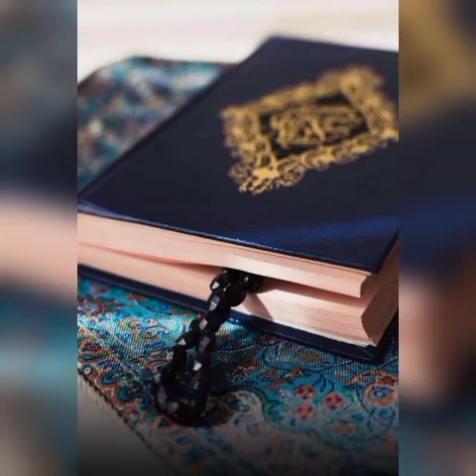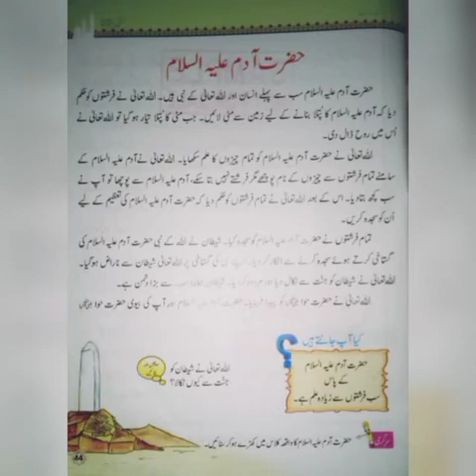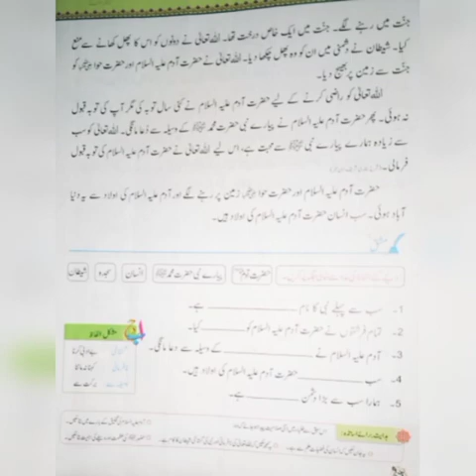10th April 2021 ,Class one Islamiat ,Lecture 1